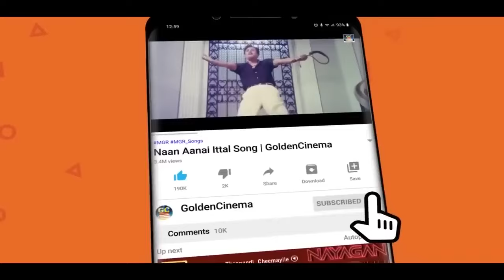துள்ளாத மனமும் துள்ளி கேட்கும் இளையராஜா பாடல்கள் | Raja Melody Songs | 80s Ilayaraja Hits | HD